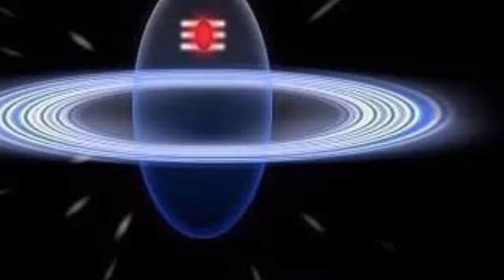20 जुलाई 2020 सोमवती अमावस्या पर करें राशिअनुसार उपाय होगी मनोकामना पूरी।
20 जुलाई 2020 सोमवती अमावस्या पर करें राशिअनुसार उपाय होगी मनोकामना पूरी
20 जुलाई सोमवती अमावस्या
सोमवारी अमावस्या राशिअनुसार उपाय
सोमवती अमावस्या